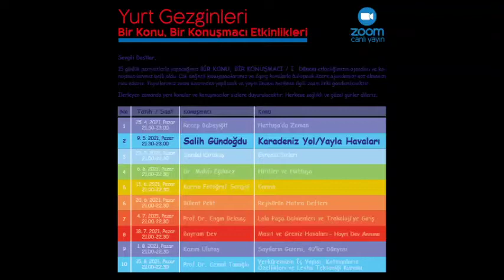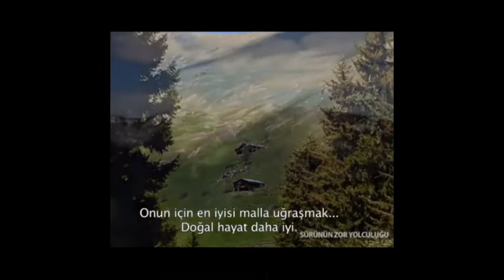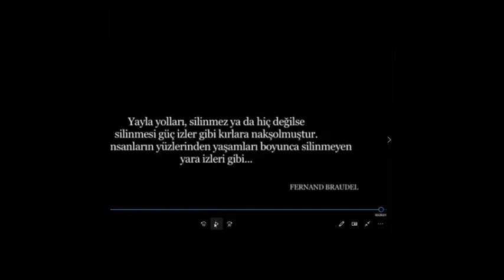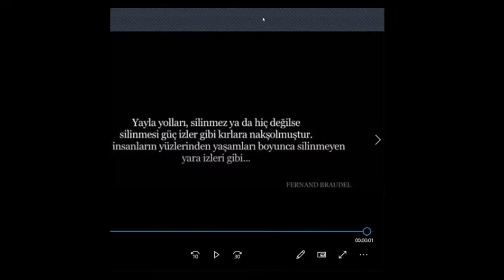Karadeniz Yol/Yayla Havaları, Salih Gündoğdu